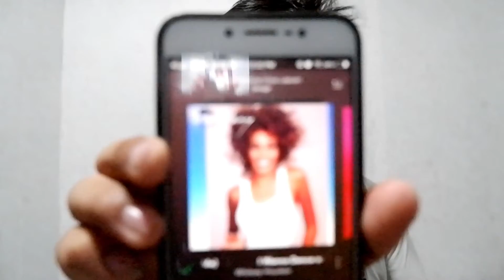Goodbye Stress, Goodbye Sadness | Vlog 5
Hindi natin dapat ini-stress ang sarili natin. Dapat lagi lang tayong happy. I hope you enjoy watching this video.